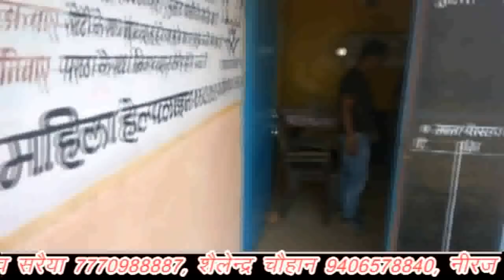क्यों तहसीलदार ने दी गालियां, क्या भारतीय जनता पार्टी के शासन में हो रहा शोषण कर्मचारियों का